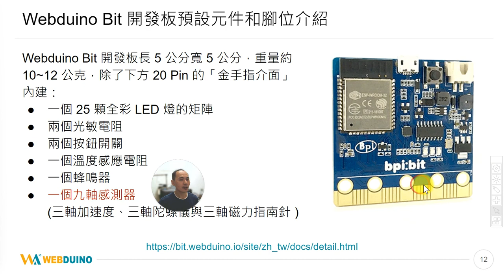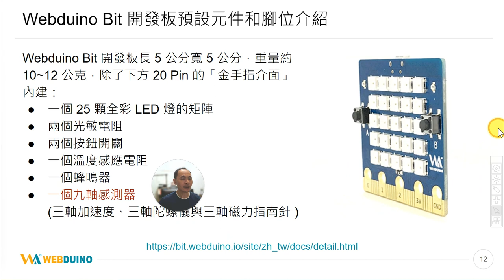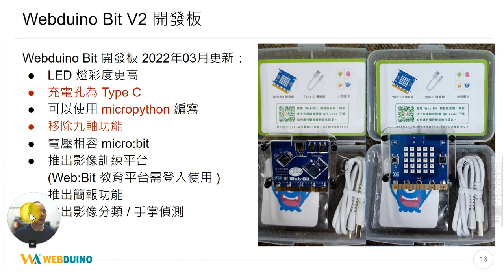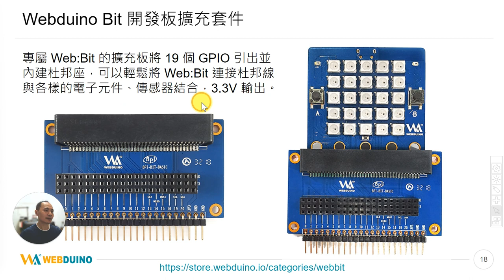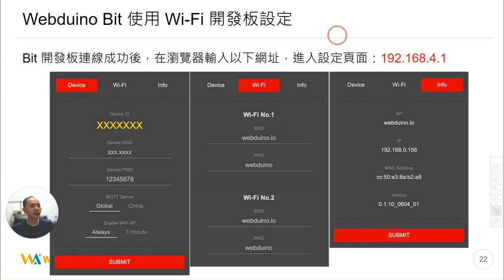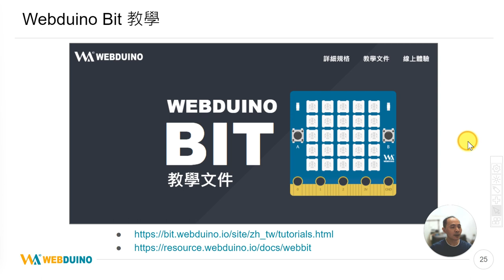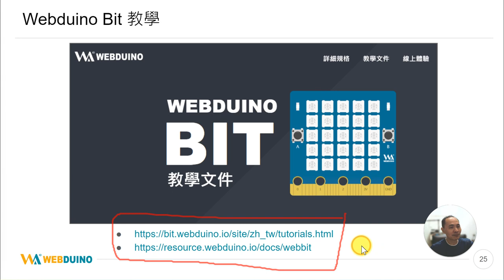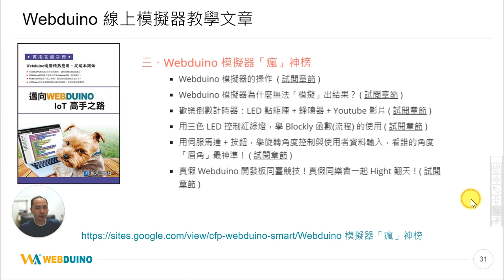02：Web:Bit 開發板新舊版本介紹